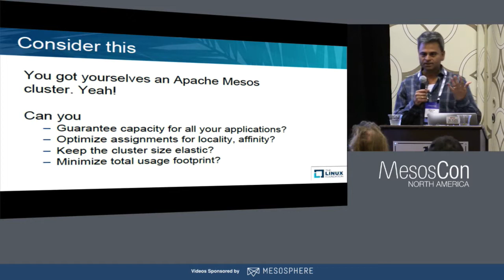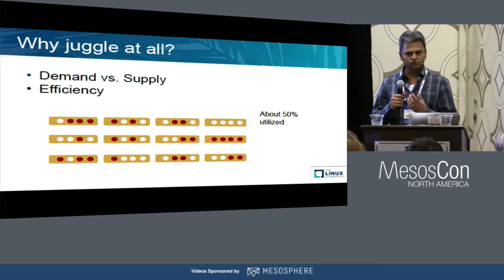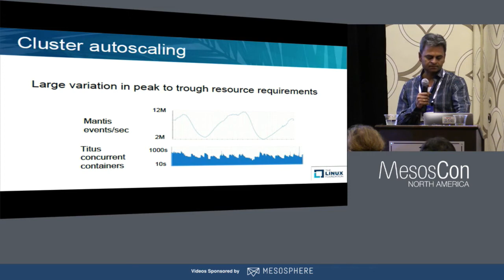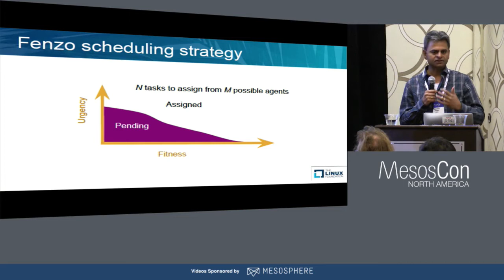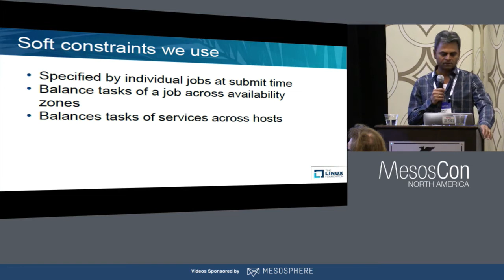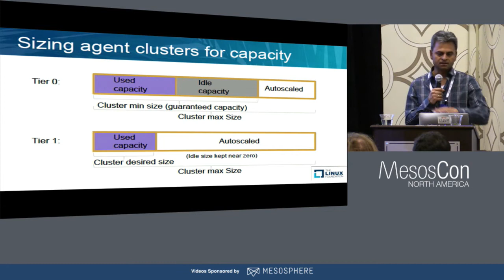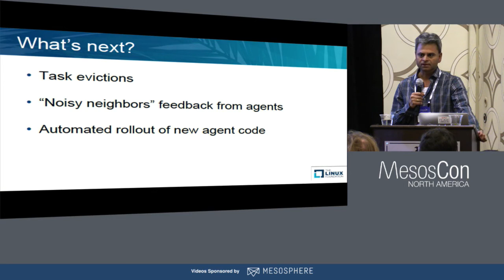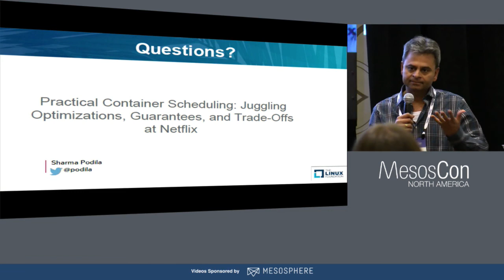Practical Container Scheduling: Juggling Optimizations, Guarantees, and Trade-Offs at Netflix -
Practical Container Scheduling: Juggling Optimizations, Guarantees, and Trade-Offs at Netflix - Sharma Podila, Netflix

Assigning resources from distributed clusters to containers from disparate use cases can be tricky. It becomes even more so in practice when combining multiple scheduling objectives and constraints such as bin packing, task locality, and capacity guarantees, among others.

Containers are increasingly used to run microservices, batch, and stream processing applications in large scale shared Mesos clusters at Netflix. This talk dives deep into the challenges, design, and trade-offs achieved using open source scheduling library, Fenzo, that takes a holistic approach, along with plugins based extensibility, to provide a nimble a scheduling core for various independently evolving clusters. Using results, we highlight aspects of capacity guarantees, task placement, elasticity, and operational insights to tackle large scale operations.

Sharma Podila
Netflix
Senior Software Engineer
Los Gatos
Websitenetflix.com/
Sharma Podila is a Senior Software Enginner in the Edge Engineering team at Netflix, Inc. His current work includes Fenzo, an open source generic scheduler with plugin based optimizations, developing cloud native Mesos frameworks, and evolving the microservices platform at Netflix.